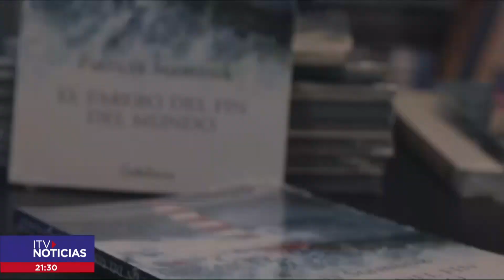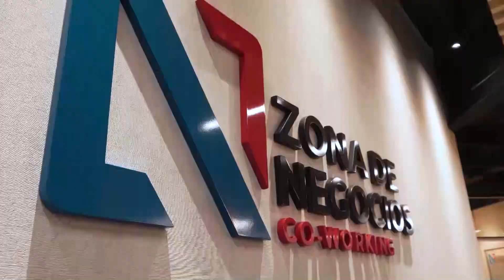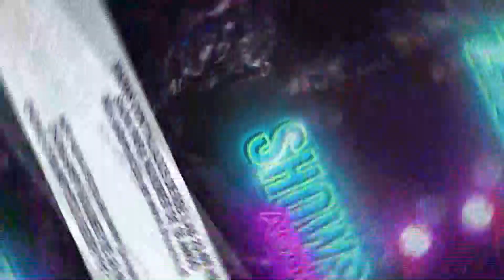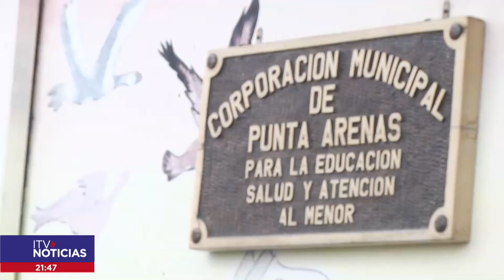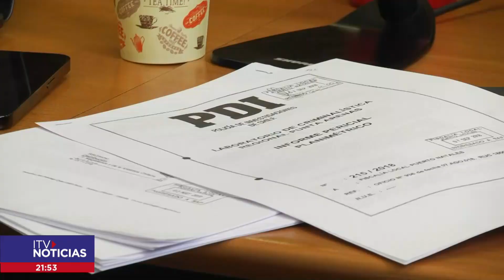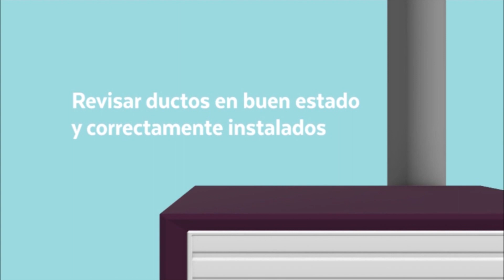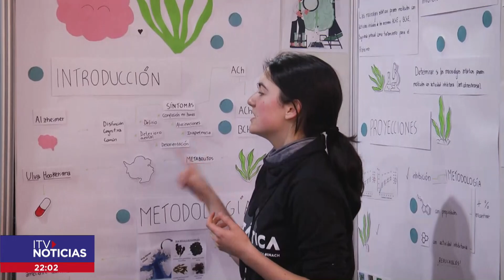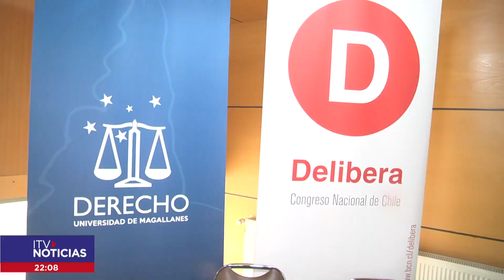ITV NOTICIAS CENTRAL 25 AGOSTO 2023